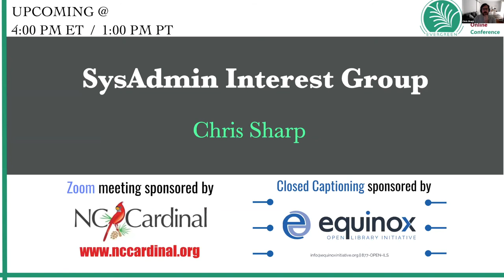Sysadmin Interest Group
Moderated by Chris Sharp of GA PINES.